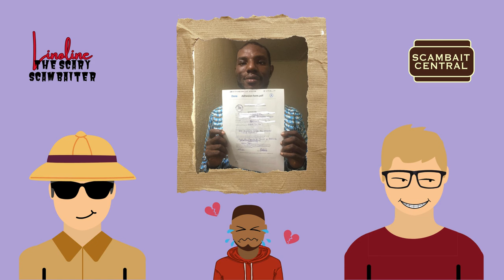Geoff on @scambaitcentral: Safari Hotel Abuja - Part 2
Do you like my work and want to support me?

Geoff is a romance scammer who tried everything he could to get money from Emma. A marriage proposal, religious rituals, a tattoo of Emma's name
He recorded a self written song for me, in a real studio. It's possibly the worst piece of music you've ever heard.
He has been sent on safari from Port Harcourt to Benin republic.
Emma, Adriana and her brother went to Abuja so the lovebirds could meet, but when Geoff arrived there Adriana locked Emma in her room with her hot brother. They had a night of passion while Geoff slept on the streets of Abuja.

In this recording you will hear how he tries in vain to find the Safari hotel in Abuja and get some money. With thanks to the @scambaitcentral  crew.

Read the full bait with many pictures and videos on